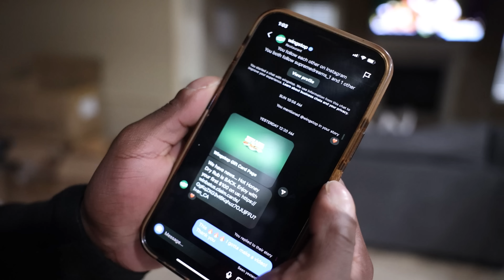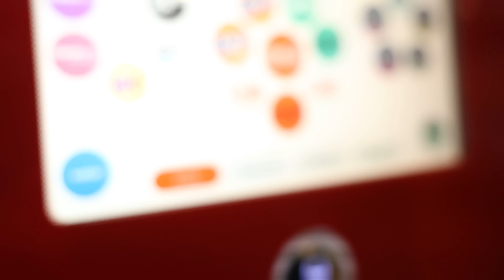Wingstop HOT HONEY is BACK!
Wing Stop HOT HONEY chicken review!